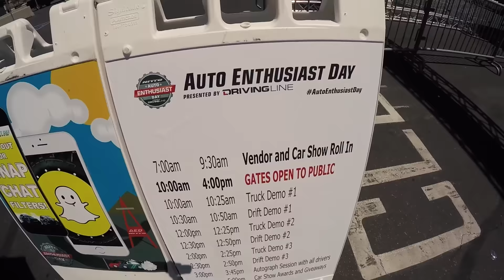The Chronicles Vlog 2016 #8 (Part 3): Auto Enthusiasts Day & Nisei Showoff '16...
August is not only the hottest month of the year for us, but also possibly the busiest. Wekfest San Jose 2016 had just taken place at the end of July, but not two weeks later, I was already off to the East Coast to attend the Wekfest New Jersey event. This time around, Tiffanie Marie and I were the only ones to make the trip with the Wekfest staff. This Vlog series documents our adventures to NY/NJ for Wekfest, the Nitto Tire Auto Enthusiasts Day back in California, and for the first time ever, we head to Atlanta, Georgia to check out the Gridlife event...

Okay, so  I honestly wasn't sure if I was going to go to Nisei Showoff because last weekend was supposed to be one of those weekends where I didn't do anything car-related and relaxed before flying out to Atlanta this weekend. Instead, I found myself at both Nisei Showoff and the HKS Speed Ring event (which you guys will see probably in the next Vlog). The weekend before Nisei Showoff, the Nitto Tire "Auto Enthusiasts Day" was taking place and I made sure to attend that particular event because I freelance for Nitto Tire's "Drivingline" magazine. Many of my friends were also in charge of running the event as well so I wanted to make sure to go out to Anaheim to show my support. It was hot but it's August and we pretty much just expect it to be hot as fuck everywhere we go. The Auto Enthusiasts Day was a great time but we honestly spent most of our time just hanging out and staying out of the sun. Nisei was fun as well because it was in a new venue that we hadn't visited before and the show had a really good vibe. I have a lot of respect for Ken Myoshi, who runs the Showoff event series, and always want to be at every event he puts on. The problem is that I am usually out of town around this time so I have been unable to attend the past couple of years. All in all, both events were a good time but there is more footage of us just being our usually selves and the coverage isn't as car-oriented as some of the others you've seen lately. Just think of this as more of a "behind-the-scenes" look at some of the many events that go on throughout the year here in Southern California...

StickyDilJoe (@stickydiljoe)
Tiffanie Marie (@tiffanie.marie)
Jonathan Wong (@jdmwong)
Robert Chew (@chewbacca512)
Yuri Ryu (@ryulala)
Josh Chow (@joshchow_)
Amy Fay (@theeamyfay)
Nitto Tire (@nittotire)
Drivingline Magazine (@drivingline)